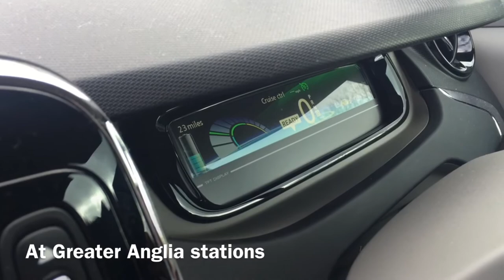Electric Car Charge Usage Soars At Greater Anglia Stations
More people than ever before are using electric car charging points at Greater Anglia stations.

Greater Anglia has two electric car charging points at Norwich, Broxbourne, Bishop’s Stortford, Harlow Town, Ipswich, Cheshunt, Wickford, South Woodham Ferrers, Waltham Cross, Hertford East, Ely, Stansted Mountfitchet and Witham car parks.

And figures show that usage has increased by nearly 70% over the past two years, with drivers using enough electricity to keep an electric car on the road for more than five years